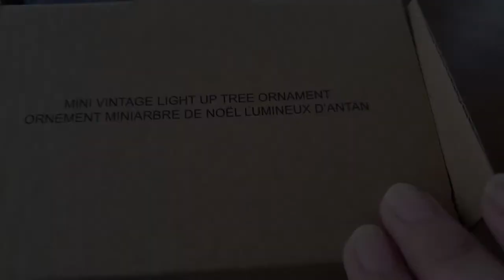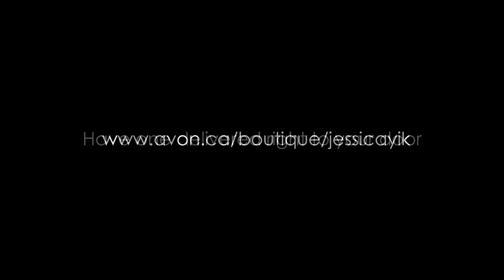Meet the New Addition to our Family (tree) | Family Tradition |The Dancing Avon Lady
I saw it, then I saw what it could do...and I knew I had to add it to our family collection! 🎄

Get one delivered directly to your home almost anywhere in Canada

xo's  Jessie